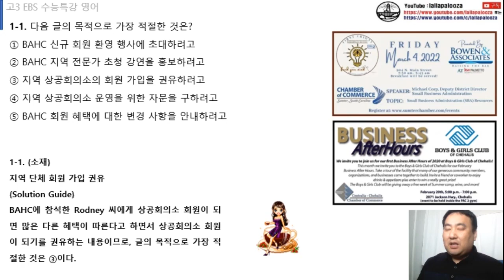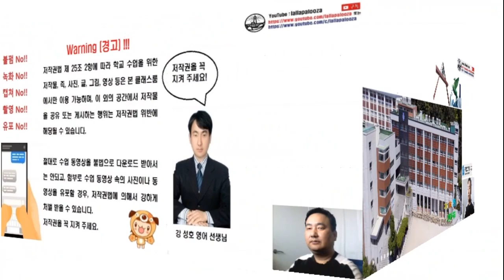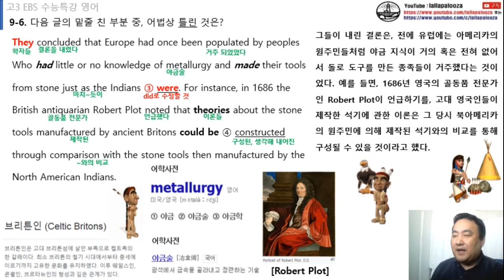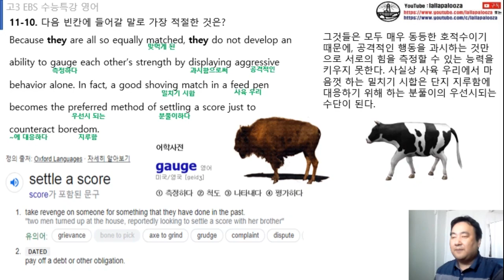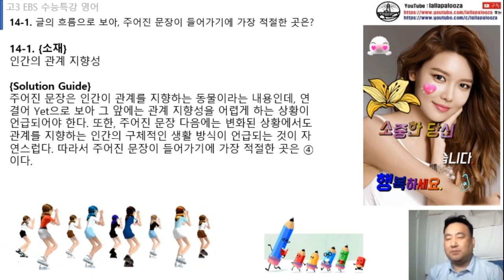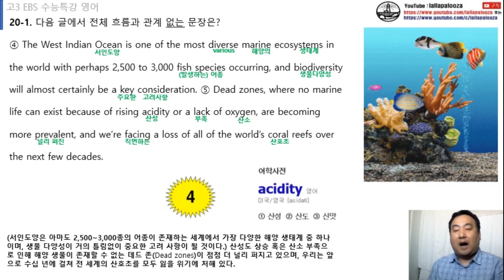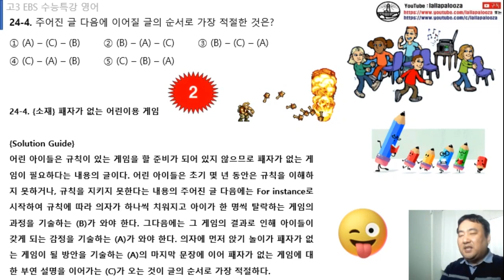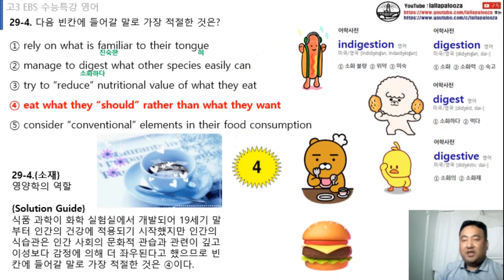수능특강 영어-1강~29강(통파일) Vocabulary 동영상 (2023학년도 수능연계)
수능특강 영어-1강~29강(통파일) Vocabulary 동영상 (2023학년도 수능연계)입니다. 구독! 좋아요! 해 주실거죠?^^